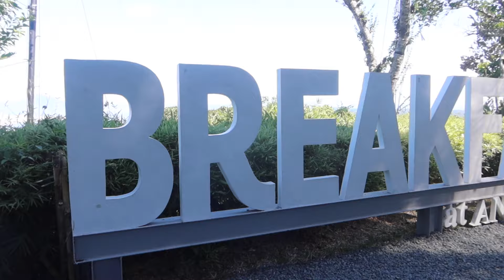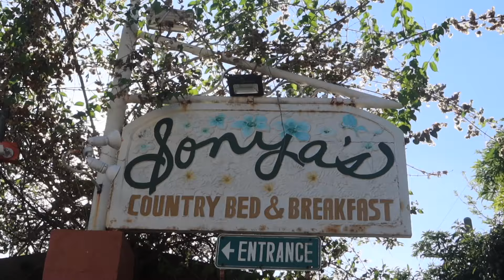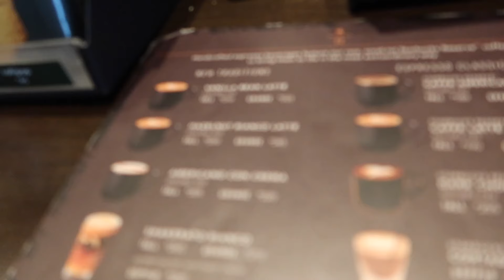DAY TRIP TO TAGAYTAY, PHILIPPINES! - RomeAroundTheWorld 2024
PLACES VISITED
Conrad Manila
Breakfast at Antonio's
Bag of Beans
Sonya's Secret Garden
Starbucks Reserve, Hiraya